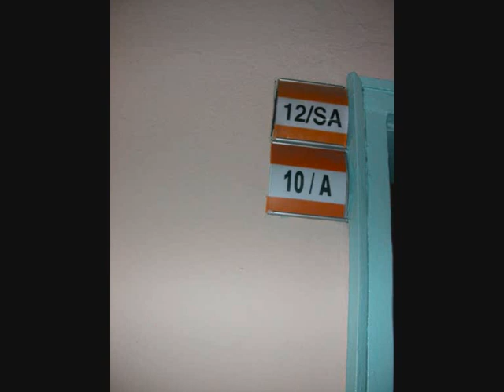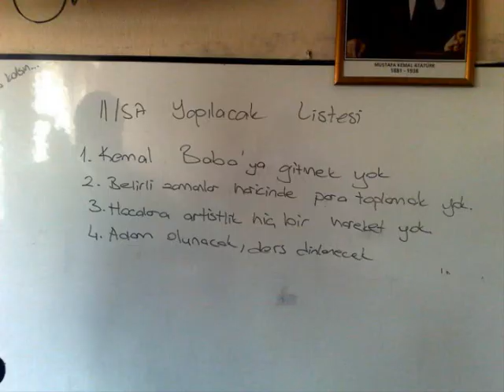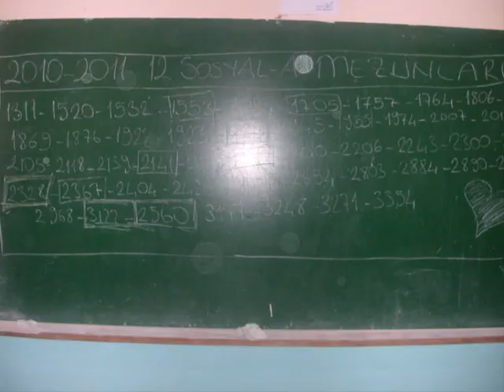Medine Tayfur Sökmen Lisesi 12 SA ÖĞRENCİLERİ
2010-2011 Öğretim yılı 12-SA öğrencilerinin fotoğraflarından oluşan hatıra tadında slayt gösterisi.